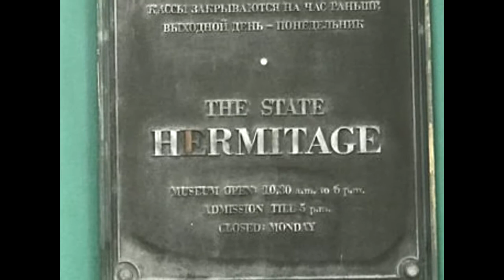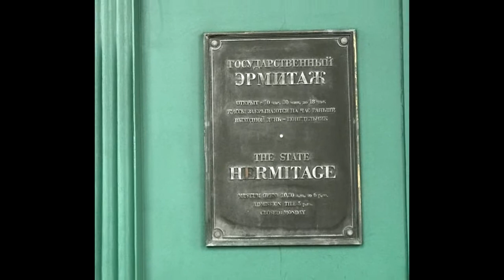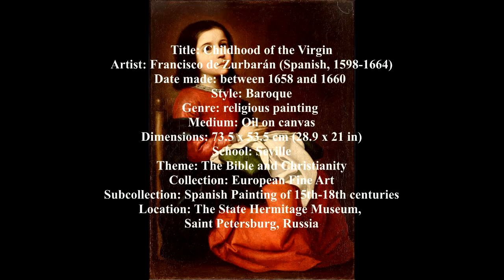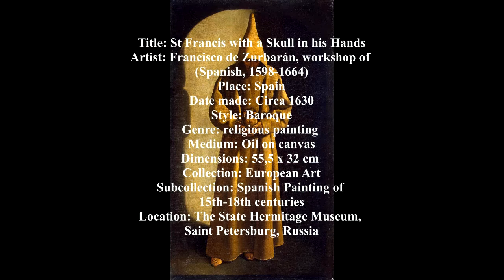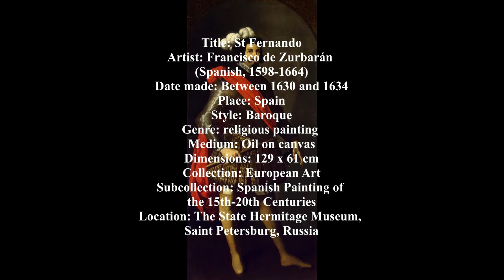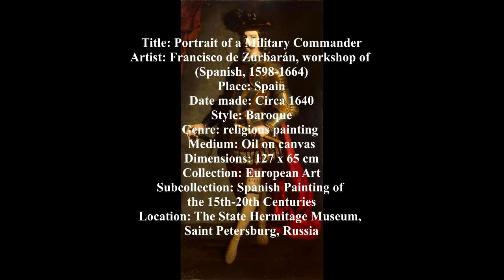ZURBARÁN - Paintings by Francisco de Zurbarán in The State Hermitage Museum,.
ZURBARÁN - Paintings by Francisco de Zurbarán in The State Hermitage Museum, Saint Petersburg, Russia

Francisco de Zurbarán (baptized November 7, 1598 – August 27, 1664) was a Spanish painter. He is known primarily for his religious paintings depicting monks, nuns, and martyrs, and for his still-lifes. Zurbarán gained the nickname "Spanish Caravaggio," owing to the forceful, realistic use of chiaroscuro in which he excelled.

Zurbarán was born in 1598 in Fuente de Cantos, Extremadura; he was baptized on November 7 of that year. His parents were Luis de Zurbarán, a haberdasher, and his wife, Isabel Márquez. In childhood he set about imitating objects with charcoal. In 1614 his father sent him to Seville to apprentice for three years with Pedro Díaz de Villanueva, an artist of whom very little is known.

Zurbarán's first marriage, in 1617, was to María Paet who was nine years older. María died in 1624 after the birth of their third child. In 1625 he married again to wealthy widow Beatriz de Morales. On January 17, 1626, Zurbarán signed a contract with the prior of the Dominican monastery San Pablo el Real in Seville, agreeing to produce 21 paintings within eight months. Fourteen of the paintings depicted the life of Saint Dominic; the others represented Saint Bonaventura, Saint Thomas Aquinas, Saint Dominic, and the four Doctors of the Church. This commission established Zurbarán as a painter. On August 29, 1628, Zurbarán was commissioned by the Mercedarians of Seville to produce 22 paintings for the cloister in their monastery. In 1629, the Elders of Seville invited Zurbarán to relocate permanently to the city, as his paintings had gained such high reputation that he would increase the reputation of Seville. He accepted the invitation and moved to Seville with his wife Beatriz de Morales, the three children from his first marriage, a relative called Isabel de Zurbarán and eight servants. In May 1639 his second wife, Beatriz de Morales, died.

Towards 1630 he was appointed painter to Philip IV, and there is a story that on one occasion the sovereign laid his hand on the artist's shoulder, saying "Painter to the king, king of painters". After 1640 his austere, harsh, hard-edged style was unfavorably compared to the sentimental religiosity of Murillo and Zurbarán's reputation declined. Beginning by the late 1630s, Zurbarán's workshop produced many paintings for export to South America.

On February 7, 1644, Zurbarán married a third time with another wealthy widow, Leonor de Torder. It was only in 1658, late in Zurbarán's life, that he moved to Madrid in search of work and renewed his contact with Velázquez.[9] Popular myth has Zurbarán dying in poverty, but at his death the value of his estate was about 20,000 reales.

0:01 / 7:17